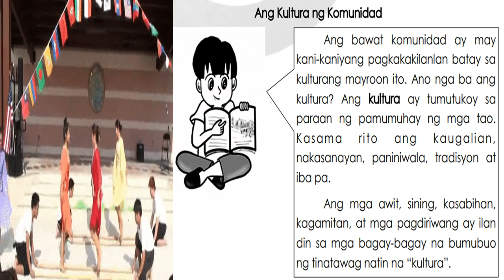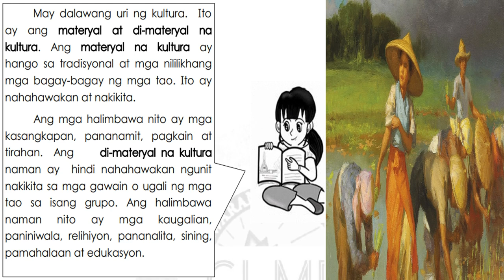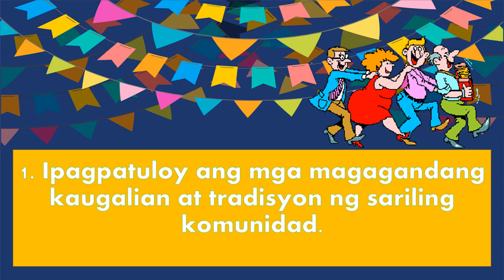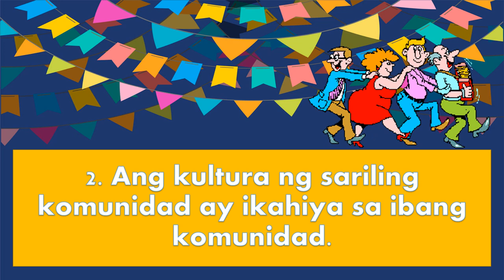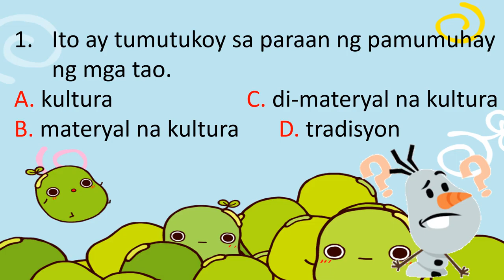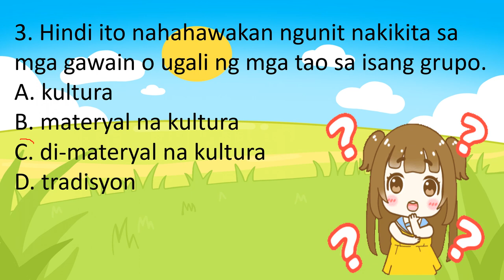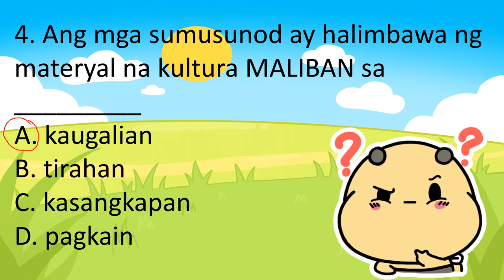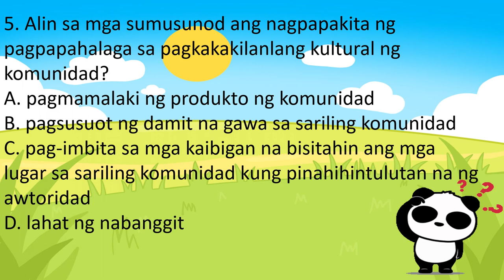AP 2 QUARTER 2 WEEK 8 Kahalagahan ng Pagkakakilanlang Kultural ng Komunidad MODULE 2 MELC BASED